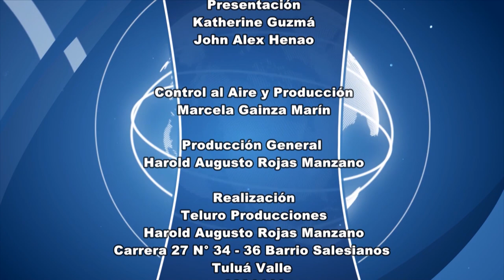Alicia Zúñiga, la más fiel de las hinchas de Cortuluá